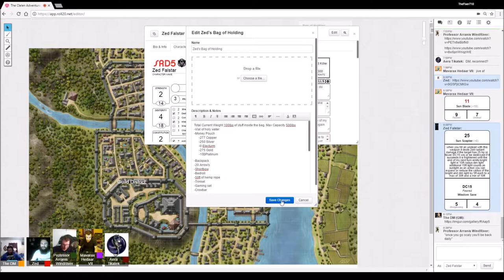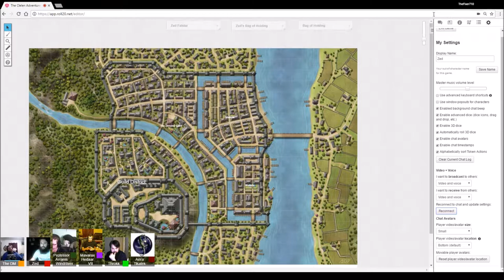D&D 5e: The Clelen Adventures: Session 23: Part 1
Today we travel to Reilden's capital to see the king oh boy whats gonna happen?

The Party this Session:

Throkk the Half-Orc Barbarian
Zed the Human Rogue-Paladin
Arranis the Half-Elf Bard
Aera the Aarakocra Monk
Mavarax the Bronze-Dragonborn Paladin